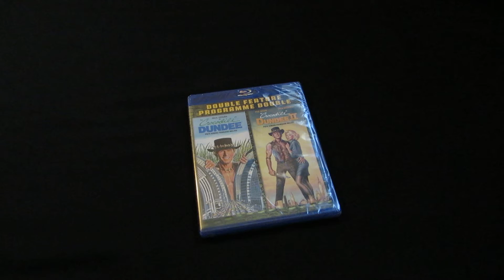Crocodile Dundee Double Feature Blu-Ray Unboxing LPOS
These movies never get old.